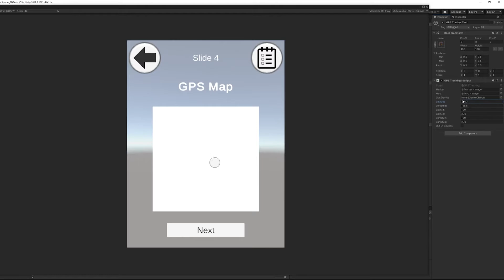Spaces Development GPS Demo 01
The Spaces Project is an application containing a selection of guided activity tours designed to educate participants about various elements of nature. This video is a preview of the early development phase of the GPS functionality that would later run the map for the app.

For more information on the development process for the Spaces Project, please visit the development blog at the following link:

* The Transforming Outdoor Places into Learning Spaces project was made possible in part by the National Science Foundation, grant # 1811424. The views, findings, conclusions, or recommendations expressed in this video do not necessarily represent those of the National Science Foundation. *